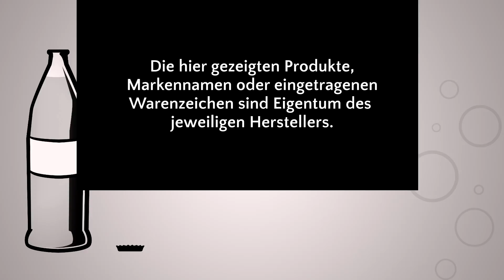Wir Probieren #255 Mio Mio Cola